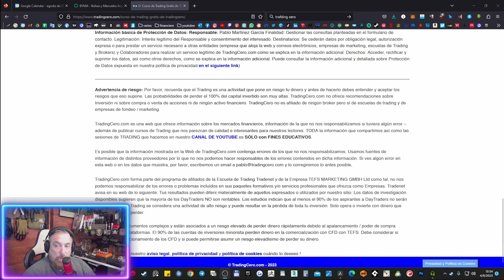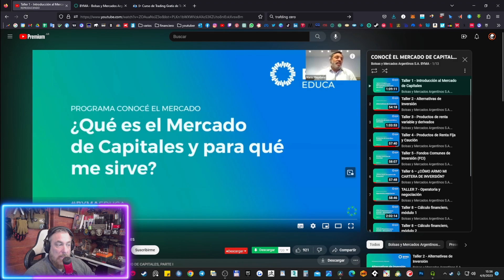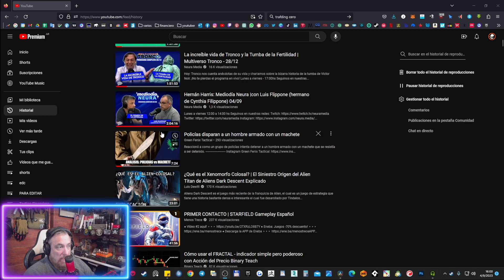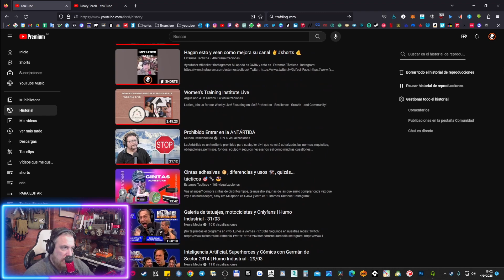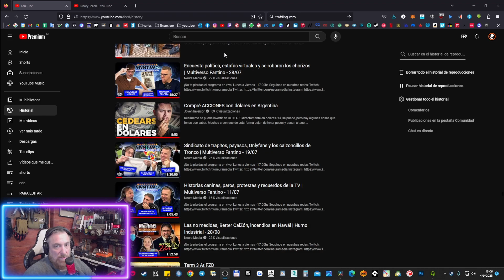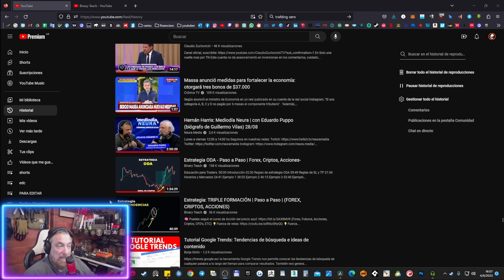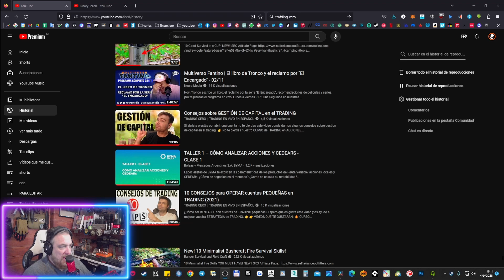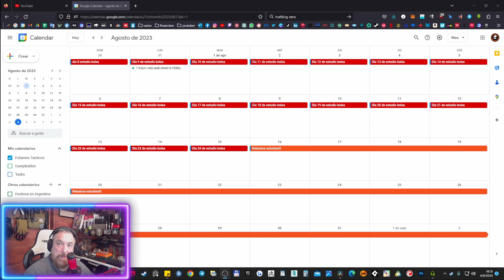🪙 Dia 25 al 45 aprendiendo a 💹 invertir y tradear en bolsa 💰💵💲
Furioso con Invertir en el mundo y agradecido a Johnny Rich Money metodo black
Esta es una Serie donde vamos a mostrar e intentar como de la NADA alguien puede de manera autodidacta empezar a invertir en Bolsa, es un camino dificil pero superable, esperemos, la idea es No contratar cursos, ni mentores, sino aprender con lo que hay en internet y youtube

Mi apodo es CARA y esto  es ¨Estamos Tàcticos¨

GRACIAS